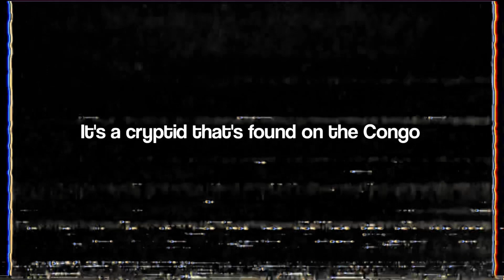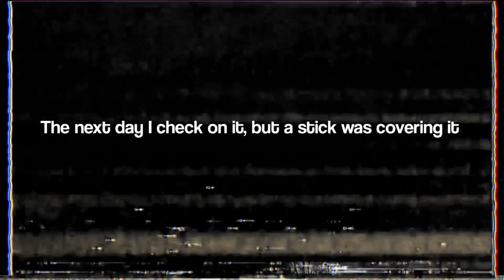Mokèlé-Mbèmbé Expedition (1980) VHS